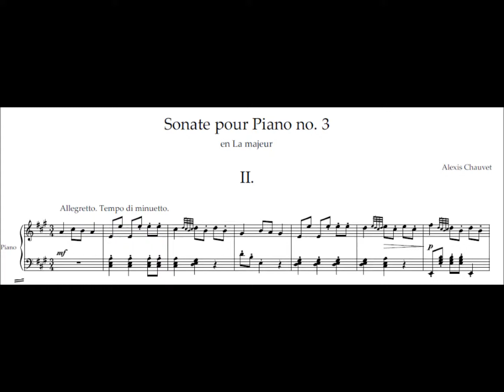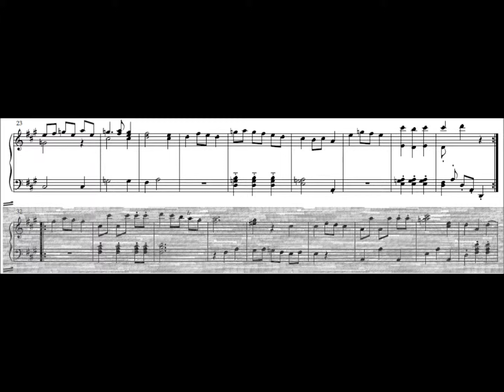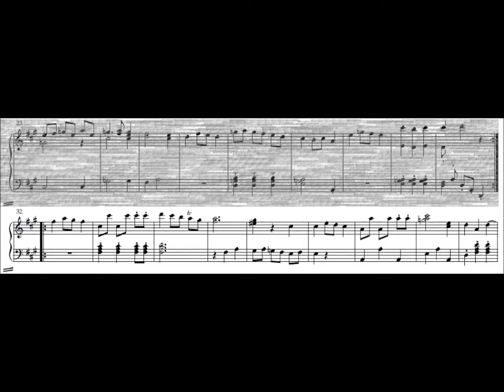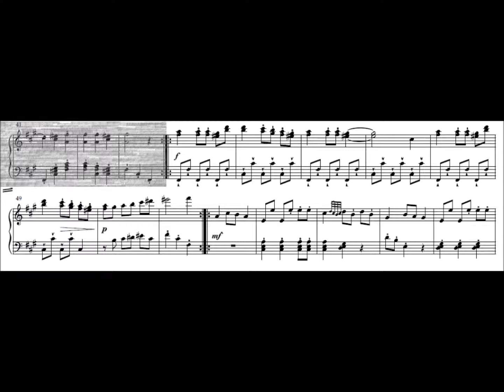02 Piano sonata no. 3 in A major - Allegretto. Tempo di minuetto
Le deuxième mouvement de ma Sonate pour Piano no. 3 en la majeur est là ! N'hésitez pas à laisser des commentaires sur ce genre de menuet ! ;)